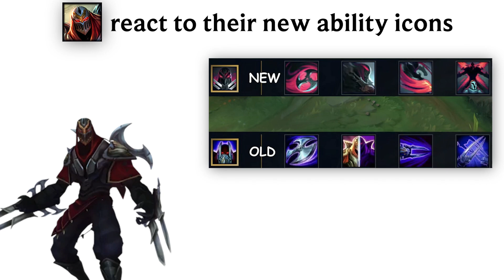Champions react to the new Ability Icons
league of legends players hating on the new icons just because they're nostalgic is kinda funny
Undertale OST - Nyeh Heh Heh!